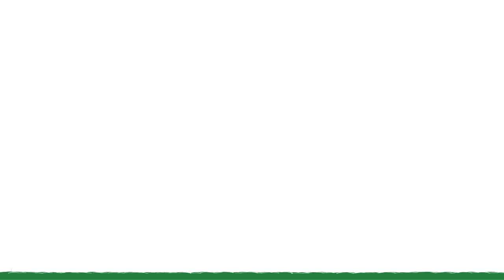Mahindra World City AV _ Korean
생계(livelihood), 생활(living), 삶(life)이 조화를 이루는 지속가능한 통합도시, 최적의 비즈니스 환경을 제공하는 마힌드라 월드 시티는 한국 기업의 인도 진출을 함계 모색합니다. 마힌드라 월드 시티는 인도에 진출하려는 한국 기업의 최상의 선택을 제공할 것입니다. 감사합니다.